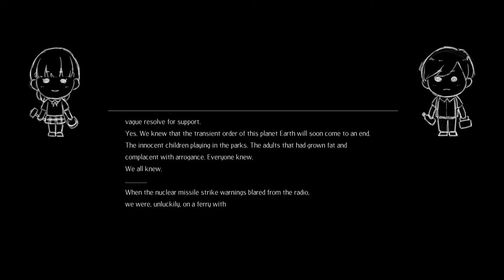Let's Play: Living in the Ending World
"Living in the Ending World" is a simple text-based adventure game. Make do with meager rations, establish a base of operation, travel through a crumbling world, build tools to protect yourself, preserve your sanity and somehow survive. It's that kind of game.